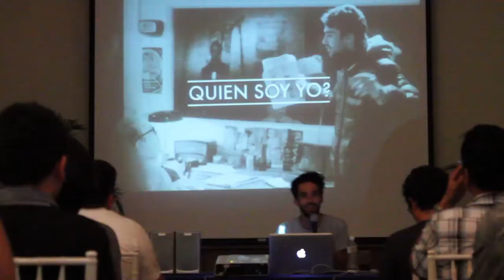FX GOBY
Charla impartida por el animador, director y publicista FX Goby en el marco del Festival de Animación, Cómic y Videojuegos, en Cuernavaca, morelos,